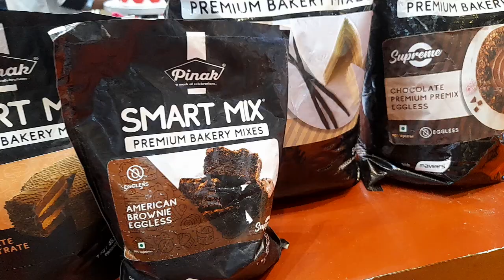Mumbai bakery exhibition 2022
cake
cake digain
gel cake
cake gel